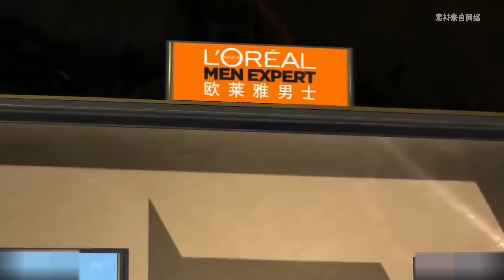OMG：精銳？打的就是一億精銳！JDG天價陣容薪資分配曝光~LPL解說記得正式離職：我辜負了你們的期待~電競公道伯